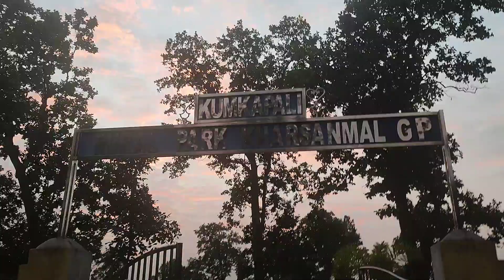कुमपाली रूलार पर्क| kumpali Rular Park | Cjmj Life